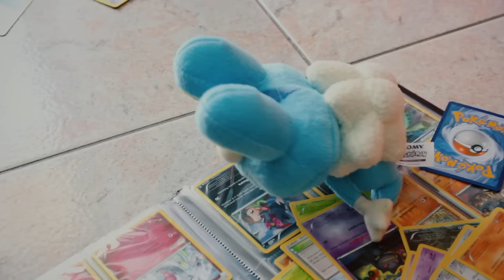AIUTOOOOO: La Rivolta dei Pokémon [Real Life]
Fratelli...fratelli...fratelli.
Questo video testimonia cosa succede quando una mente GENIALE,e malata allo stesso tempo, si incontra con un grande videoeditor come Fabio.

In questo video ho voluto presentarvi i nuovi Peluche Pokémon targati Tomy creando una piccola storiella FANTASY.
In poche parole i Pokémon non sono quello che sembrano.